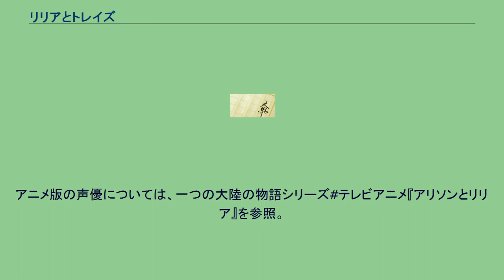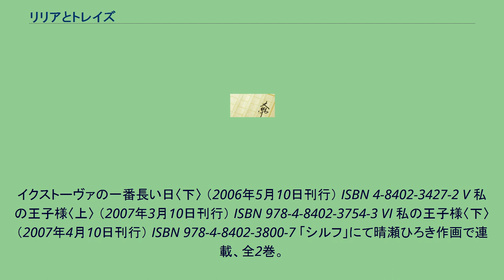リリアとトレイズ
一つの大陸の物語シリーズ 」 リリアとトレイズ 『リリアとトレイズ』は、電撃文庫より刊行された時雨沢恵一によるライトノベル、およびそれを原作とした漫画。
原作（ライトノベル）のイラストは黒星紅白。
「一つの大陸の物語シリーズ」の一つで、『アリソン』シリーズの続編にあたる。
シリーズ累計で110万部を突破している。
『アリソン』と共に、『アリソンとリリア』としてテレビアニメ化された。
また本作のスピンオフ作品として『メグとセロン』シリーズが電撃文庫から刊行されている。
世界観については一つの大陸の物語シリーズ#世界設定を参照 夏休み。
アリソンが急な訓練で出かけられなくなり、リリアは遊びに来ていたトレイズを同行として旅行に出る。
目的地はトルカシア国のラーチカというクウルズ内海に浮かぶ海上都市。
その町のアトラクションの一つである遊覧飛行中、不時着していると思われる飛行機を見つけ助けようとしたが、リリアたちの飛行機のパイロットが撃たれ死んでしまう。
その光景を目撃した2人は理由もわからないまま追われ、逃げている内にある一人の老人に出会う。
彼の手引きでロクシェの首都に戻る飛行艇に乗せてもらう事になったが、その飛行艇の影には様々な組織の思惑が交差していた。
冬休み。
リリアとアリソンは、トレイズの誘いを受けてイクスに行く事になった。
大晦日の晩、リリアとトレイズは湖畔の別荘でひたすら暇な時間を過ごしていた。
同じ頃、その別荘から数キロ離れた王宮の離れで、ベネディクトとフィオナは身内と限られた客人たちでパーティーをしていた。
しかし年越しの瞬間、フィオナ達はテロリストと化した客人に襲われ捕まり、数人が殺されてしまう。
そこから命からがら逃げ出した女性の連絡を受けたトレイズとリリアは、皆を助けるため離れに向かう。
春休み。
リリアは休み明けのダンスパーティーの相手を決めることができぬまま、アリソンと一緒に列車での旅行に行くことになる。
一方、トレイズは婿入り話の相手であるベゼル王室のマティルダ王女の観光案内役を引き受ける羽目になってしまう。
リリアとトレイズは同じ列車に乗り合わせ、その列車で突如殺人事件が発生、とてつもない陰謀に巻き込まれる。
アニメ版の声優については、一つの大陸の物語シリーズ#テレビアニメ『アリソンとリリア』を参照。
リリアとトレイズ I そして二人は旅行に行った〈上〉 （2005年3月10日刊行） ISBN 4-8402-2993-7 II そして二人は旅行に行った〈下〉 （2005年5月10日刊行） ISBN 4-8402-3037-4 III イクストーヴァの一番長い日〈上〉 （2006年3月10日刊行） ISBN 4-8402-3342-X IV
イクストーヴァの一番長い日〈下〉 （2006年5月10日刊行） ISBN 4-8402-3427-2 V 私の王子様〈上〉 （2007年3月10日刊行） ISBN 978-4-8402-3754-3 VI 私の王子様〈下〉 （2007年4月10日刊行） ISBN 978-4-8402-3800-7 「シルフ」にて晴瀬ひろき作画で連載、全2巻。